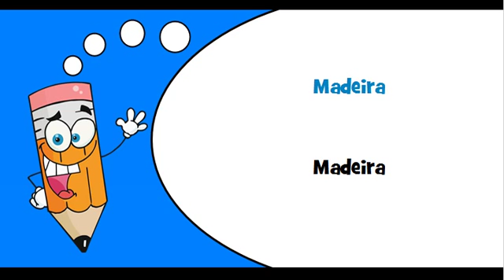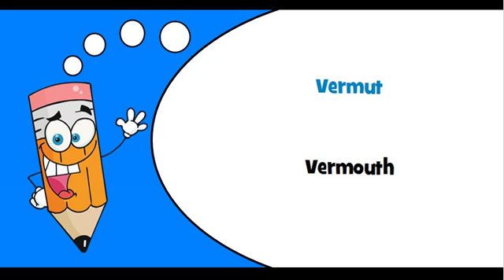Romanian words Theme = Distilled alcoholic beverages